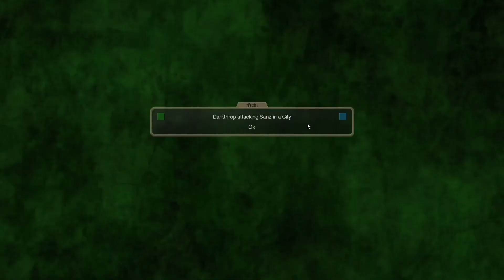Let's Play Conquest Of Elysium 4 : Pale Ones Part 5 (In search of the Sealed Chamber)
Hello guys, here is the video for today, I hope you'll enjoy it!

I 'm really excited about it and if you guys are the same and want to add  it to your wishlist the link is down here. Anyway, if things go as planned it will be released further down the line this year in August.

Thank you so much for your support and I'll be seeing you guys next time. Have a nice day!!

If you want to wishlist "Conquest of Elysium 5" as well then here is the link:

Game Description:
Conquest of Elysium 4 is a quick turn based fantasy strategy game with a touch of rogue-like. The game might appear simple at first, but it is full of depth, details and of course monsters.
I hope you guys are having a fantastic day!!
If you want to try out this game, this is the steam
ALT TITLE: Finally an Oracle